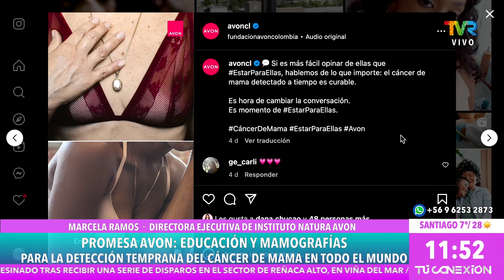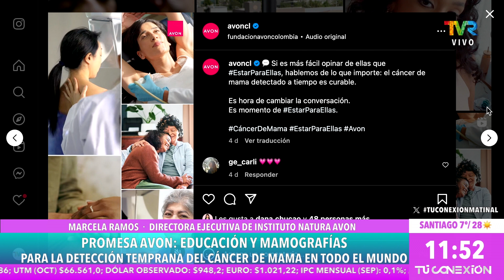Promesa Avon: Educacion y mamografias para la deteccion temprana del cancer de mama